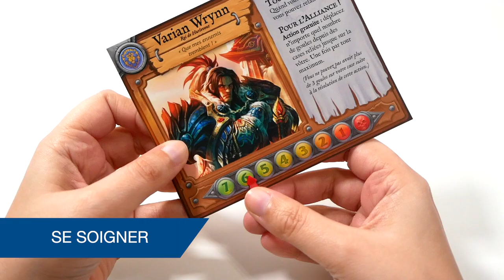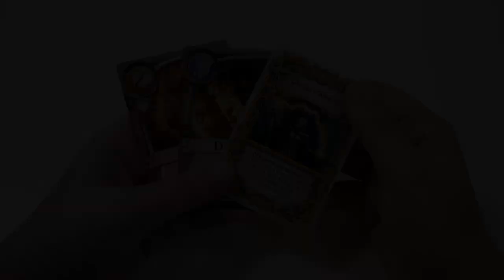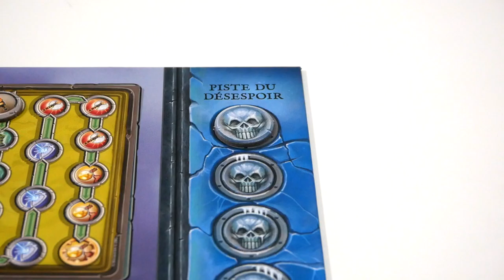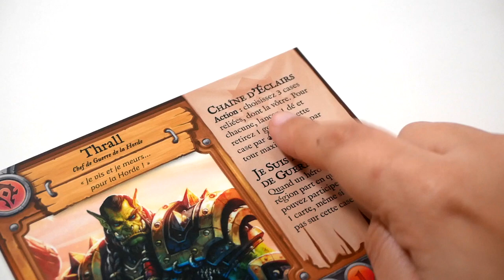World of Warcraft : Wrath of the Lich King - le jeu en 3 minutes !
Wrath of the Lich King est un jeu coopératif, qui utilise le système Pandemic dans l’univers de World of Warcraft. Les joueurs parcourent Azeroth, pour réaliser des quêtes et battre le Roi Liche.

Informations sur le jeu :
●  60 minutes
● Auteurs : Justin Kemppainen, Todd Michlitsch, Alexandar Ortloff, Michael Sanfilippo
● Illustrateur : Atha Kanaani
● Editeur : Z-Man Games